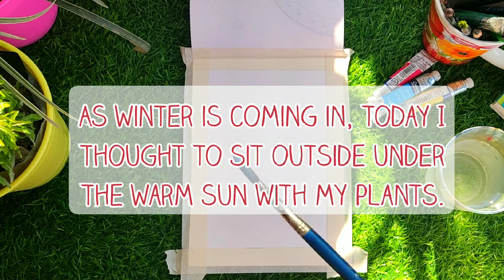Aesthetic Watercolour Painting | Cloudy sky | Colours Around You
Hey Family !!! In this video I will be showing you how to paint an aesthetic watercolour painting...It's super easy and every beginner will be able to do this..the video is relaxing as well...I hope you like it... enjoy

MATERIALS I USED:

1) Camel Artist Watercolour (12 shades)

2) Brustro Artist Sketch Book

3) Painting palette
4) Novel Pointed Brushes (2,6,8,12)
5) Tissue/small cloth piece

Watercolour shades I used:
1)Sap Green
2) Crimson Lake
3) Scarlett Lake
4) Lemon Yellow
5) Ivory Black
6) Prussian Blue
7)White

~Colours Around You 🎨